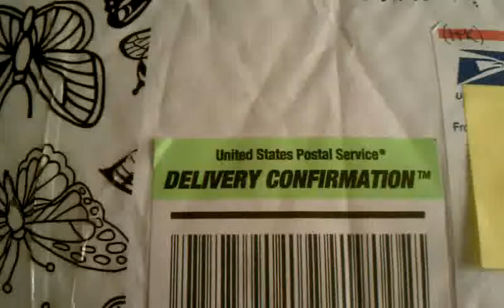HelloKitty PrizeMail from Beanana711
Recorded earlier!!!

I LOVE all my GOODIES :-)